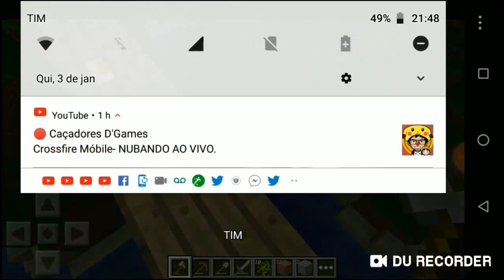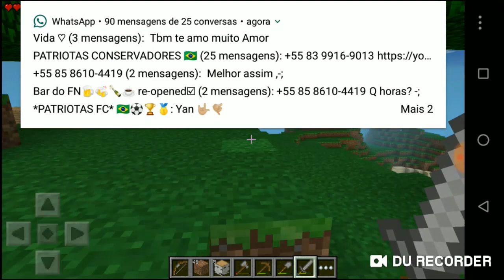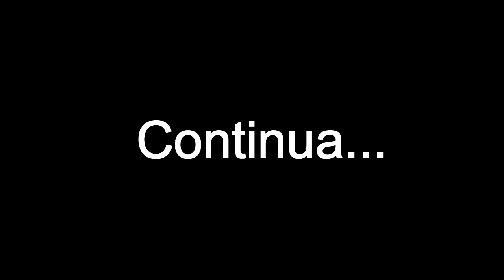SUPOSTA APARIÇÃO DO HEROBRINE PELA PRIMEIRA VEZ - Herobrine Not is Dead #2 (part.1)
▶EAE KAMBADA, MAIS UM EPISÓDIO DA NOSSA SÉRIE SURVIVAL NAS VERSÕES ANTIGAS DO MCPE! ONDE PASSAREMOS EM VÁRIAS VERSÕES DO MINECRAFT PE ATÉ CHEGAR NAS ATUAIS!

SERÁ QUE FOI MESMO UMA MANIFESTAÇÃO DO HEROBRINE??

DEIXEM PERGUNTAS PARA O QUADRO JeffResponde QUE IREI GRAVAR COM A MINHA NAMORADA!

VAMOS TENTAR BATER 7.000 SUB ;-;

NADA NAUM ;&;

GLÓRIAS A DEUXXX

AMO VCS FAMÍLIA!

BORA ENCHER DE LIKE E CURTIR O VIDEO

50 LIKES?

▶FamiliaFN (Outros Parças)◀

▶Obrigado por ter assistido o vídeo você é foda

▶Todo mito já foi um lixo!